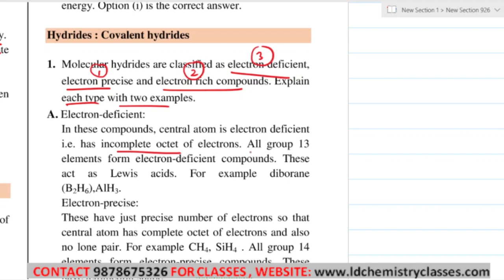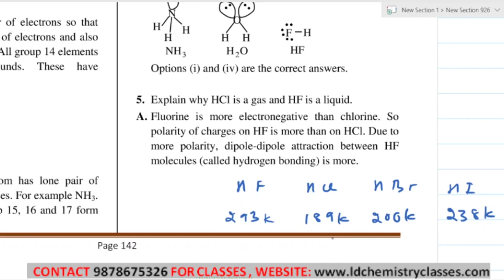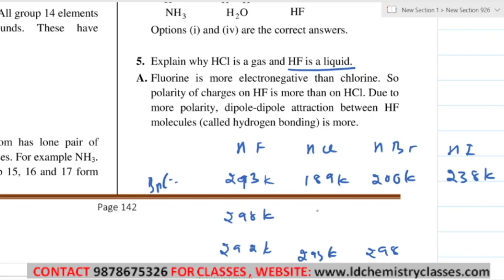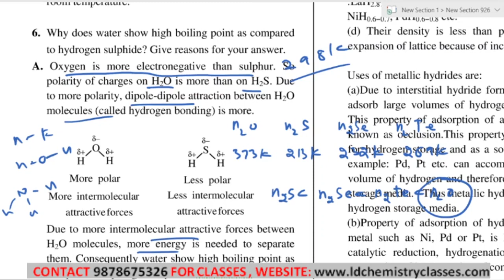8 Hydrides covalent hydrides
Chapter:
Hydrogen

Topic Covered: Hydrides covalent hydrides